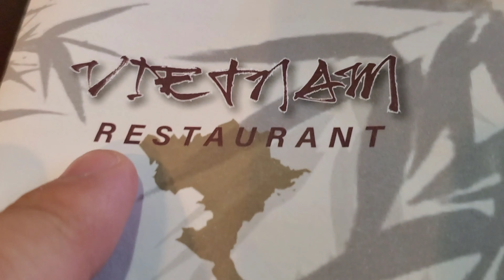Eating Pho At Vietnam Restaurant In San Gabriel With JoHotness